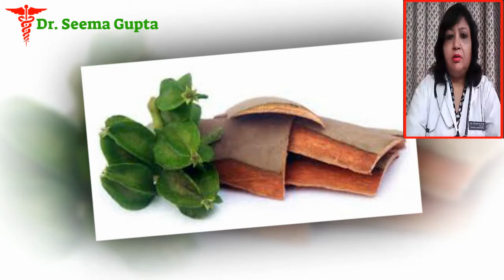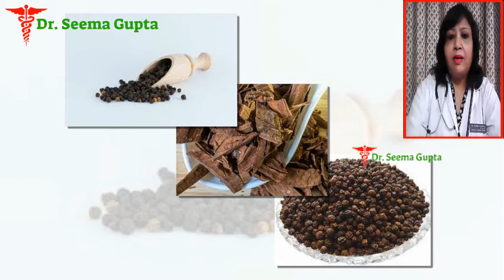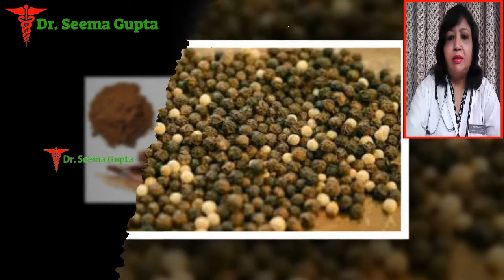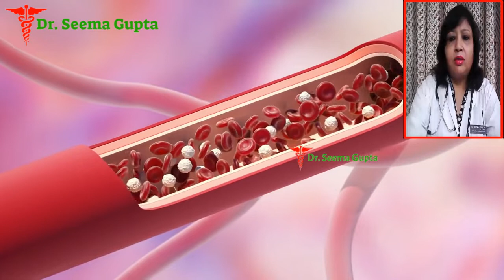दिन मे1बार लो-वात रोग,हड्डी की कमजोरी,नसों की कमजोरी weakness,नसो की ब्लॉकेज जिंदगी मे नही होग-Arjun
In this video, you will know about, दिन मे1बार लो-वात रोग,हड्डी की कमजोरी,नसों की कमजोरी weakness,नसो की ब्लॉकेज जिंदगी मे नही होग-Arjun
Arjun chaal
Black pepper